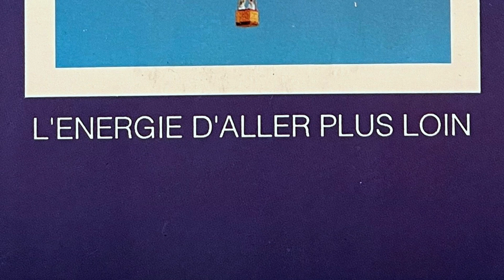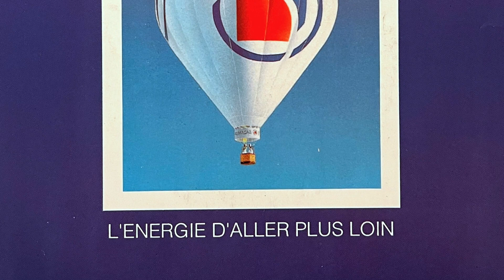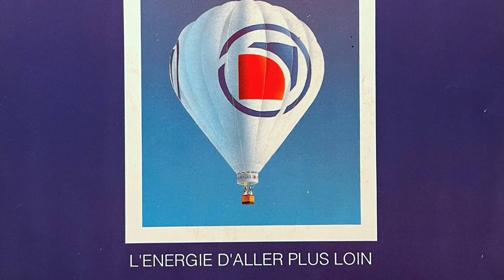Stéphane Petit - L'Energie D'Aller Plus Loin